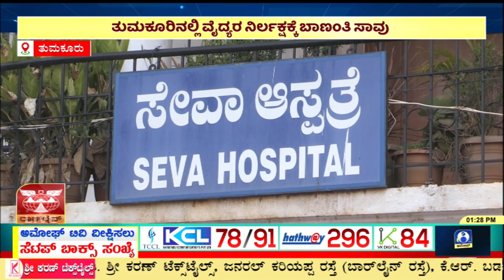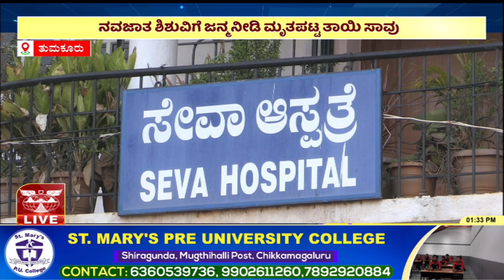TMK HOSPATEL ತುಮಕೂರು ನಗರದ ಬನಶಂಕರಿಯಲ್ಲಿರುವ ಸೇವಾ ಆಸ್ಪತ್ರೆಯಲ್ಲಿ ನಡೆದೆ ಘಟನೆ..! | AMOGGH TV